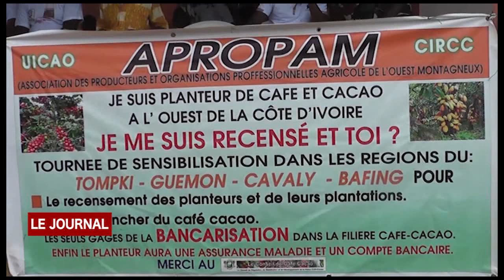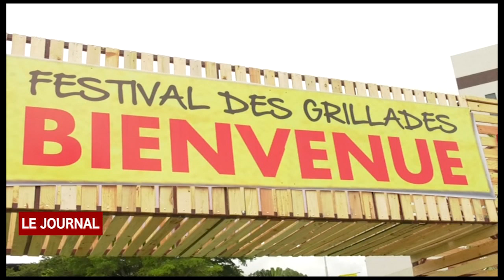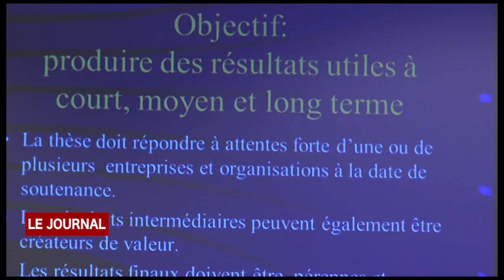BUSINESS 24: JT DU 09 SEPTEMBRE 2019 PAR NADIA EHOUNOUD